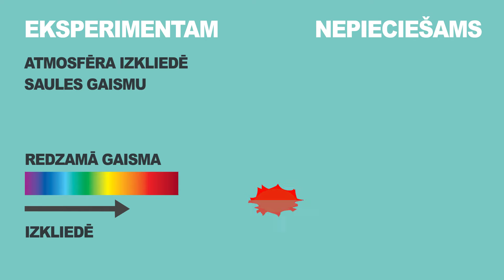Kāpēc saulrietā saule ir sarkana?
Kaut arī mums Saule šķiet sarkana, patiesībā tā ir balta. Sarkana tā mums izskatās tādēļ, ka ap Zemi ir atmosfēra, kas izkliedē daļu no gaismas viļņiem.